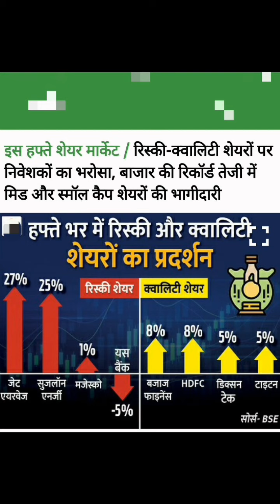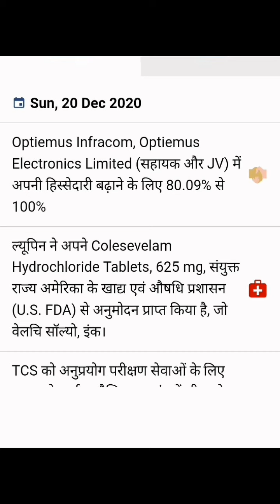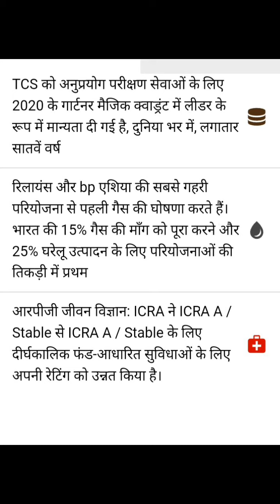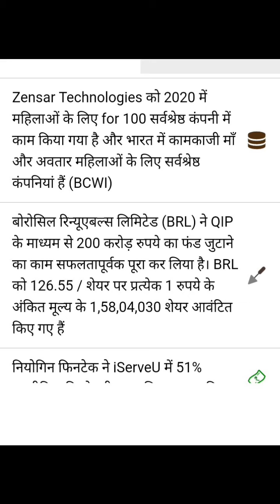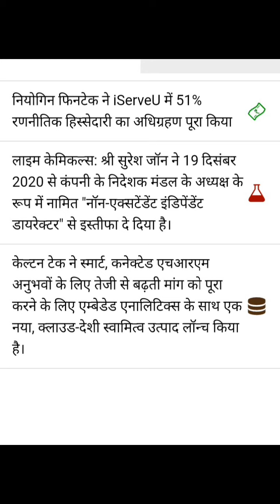Share market update